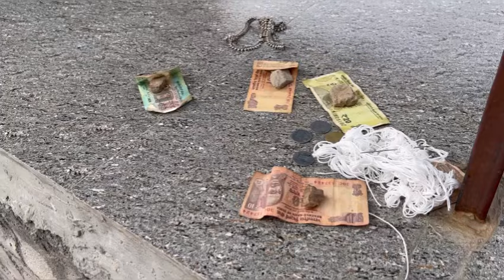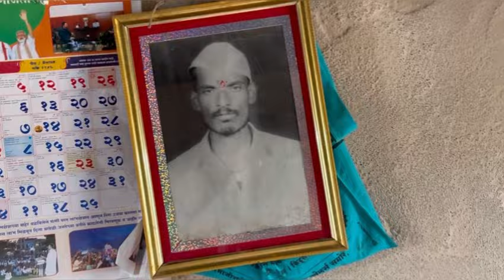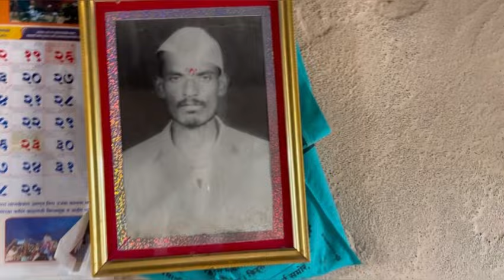आज खरच खूप लोड झालं काम पूजाने मदत करू लागली असती तर हे दिवस आले नसते 🥲गावठीनिलेशपुनम